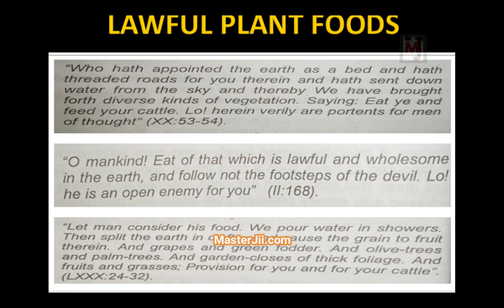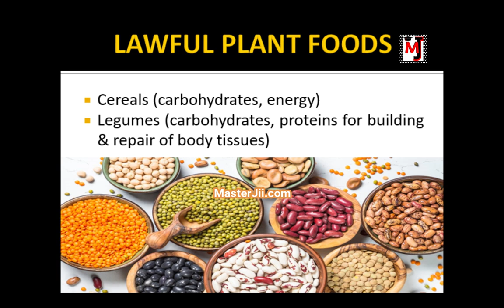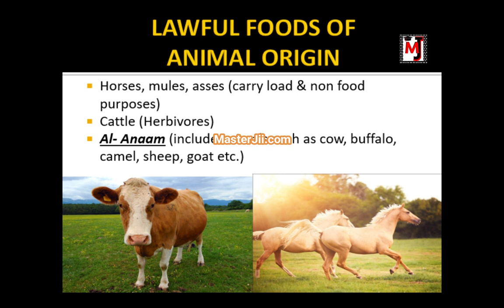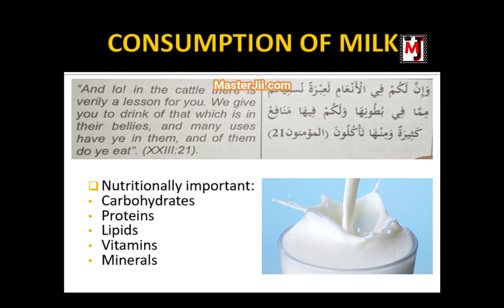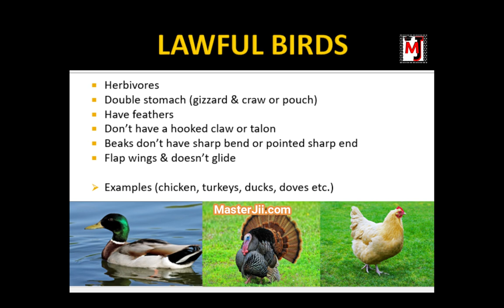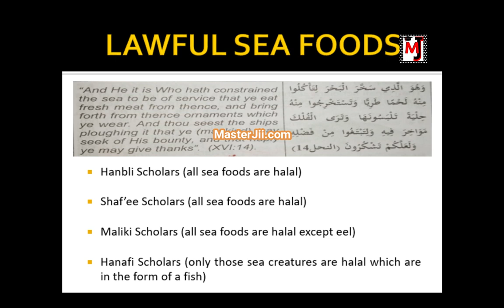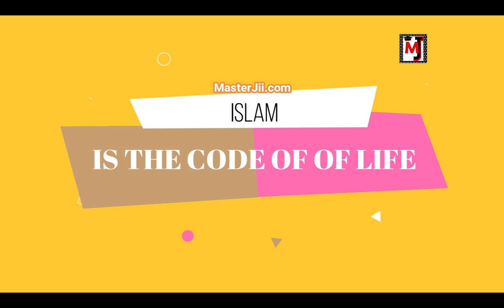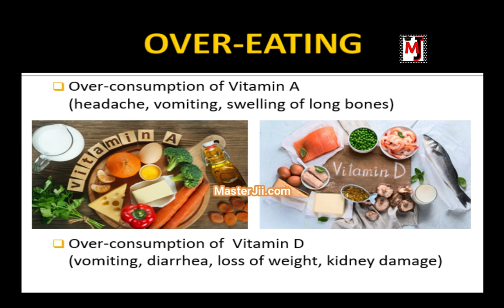Halal Foods (Lawful Foods in Islam)- Lecture#2 - Quran / Hadith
MasterJii.com presents a new series on 'Halal Foods' by Food Scientist Muhammad Mobin Younas .
In this Course , INSHALLAH the history of Halal Food , Halal vs Haram Food in the light of Islam , what/which  are Halal Animals  , what are the ways that halal animals should be slaughter and many moree concepts should be explanation deeply.So that,you can easily notify between Halal and Haram Foods.
This is the Second Lecture of this series i.e Halal Foods.

If you have any query then contact with MasterJii.com
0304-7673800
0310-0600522